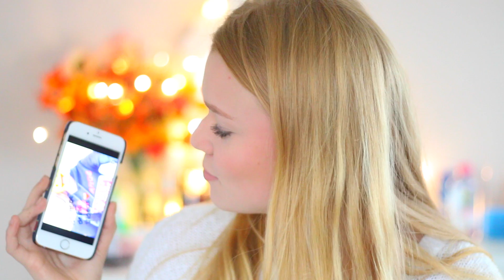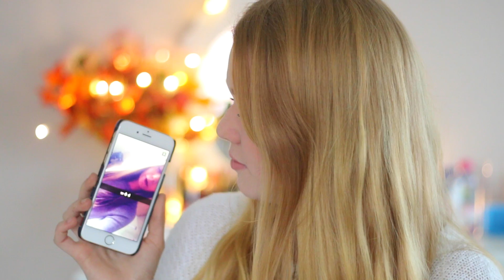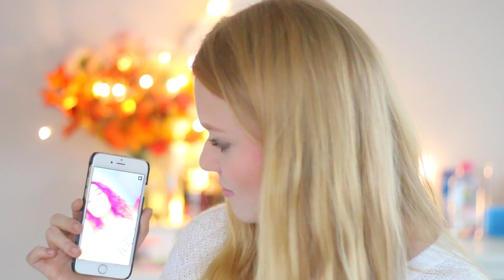SNAPCHAT Q&A ! ICH beantworte EURE SNAPCHAT Fragen | Meggyxoxo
Es wurde Zeit für mein erstes Snapchat Q&A! Ihr habt mir auf Snapchat sooo viele Fragen gestellt! Und ich habe versucht so viele wie möglich zu beantworten! Also seit bitte nicht enttäuscht wenn eure Frage leider nicht im Video war :)

FOLGT MIR GERN AUF SNAPCHAT: meggymxoxo

FAQ:
Ich heiße Meggy (und ja das ist mein richtiger Name!:D) & ich bin 17 Jahre alt. Ich filme mit der Canon 70d und schneide mit Final Cut.

xoxo